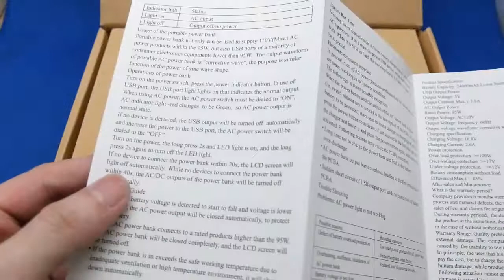「24000mAh モバイルバッテリー／緑閃」レビュー